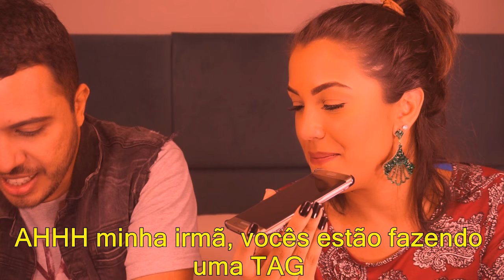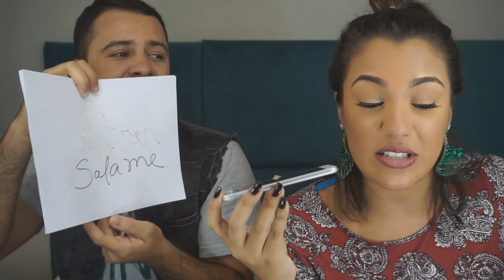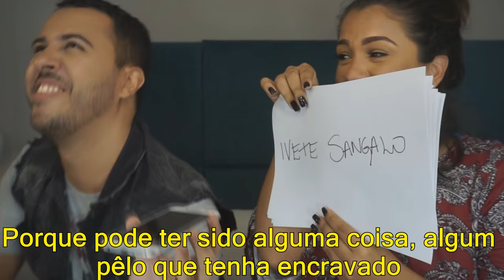DESAFIO DO TROTE com Rafa Ramos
Instagram de Rafa - @rrmakeup @rafaelramosoficial